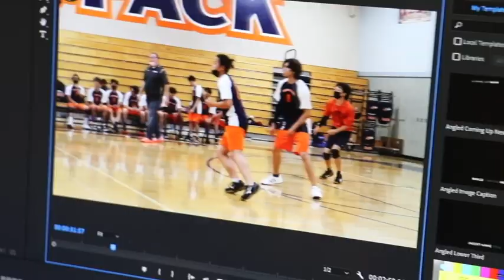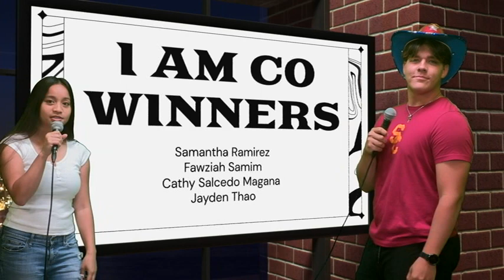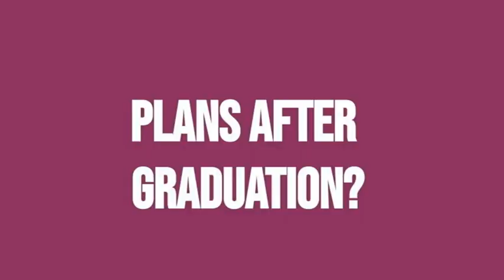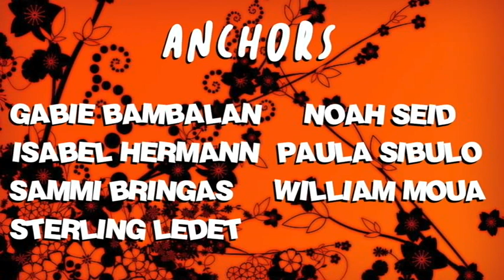COHS WPTV - 5/6/22